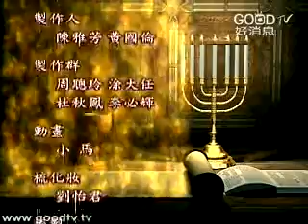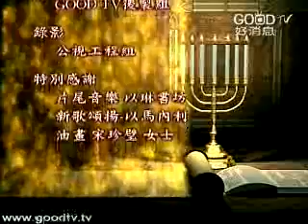使徒行傳(37)~使徒行傳(37)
空中主日學
新約精讀／使徒行傳
講員：陳希曾博士
新約的四福音書剛好和舊約的摩西五經是相對的；而使徒行傳，則剛好和舊約的歷史書相對。從使徒行傳中，我們看見神屬天子民的歷史，這一些人都是從聖靈生、從上頭生，因著他們相信耶穌基督，結果他們就成為跟隨耶穌基督的人，羔羊往哪裡去，這些人就怎麼跟隨。
研讀使徒行傳，我們可以看到初代教會成長的軌跡，教會怎麼誕生、怎麼開始的，然後教會怎麼成長。今天許多人關心教會如何增長，您也想知道增長的秘訣嗎？使徒行傳已經給了我們最好的答案了！